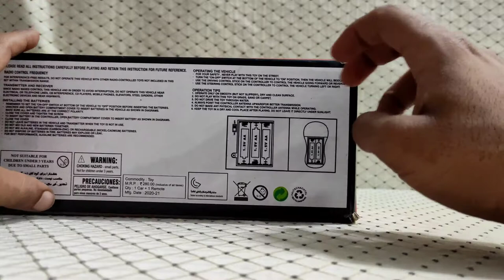FIRST LEADER REMOTE CONTROL CAR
remote control car
forward and backword only
with powerful headlight
go forward
back word